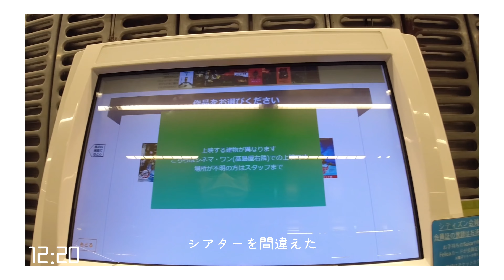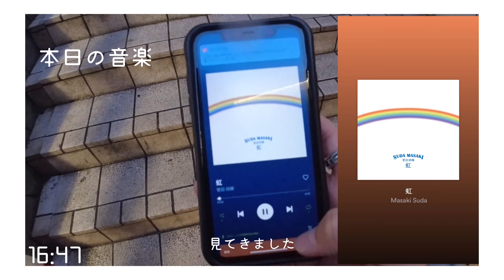in 立川【古着屋を開きたいサラリーマンvlog#6】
立川でドラえもんの映画を見て、買い物をしてきました。

- 撮影カメラ
Osmo Action
- 編集アプリ
VLLO